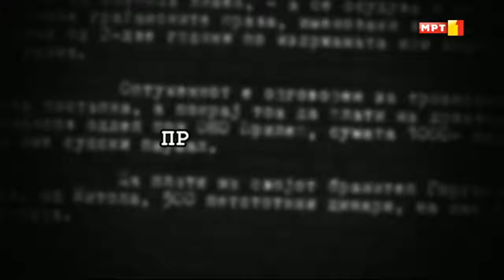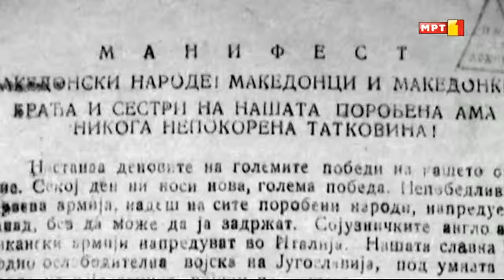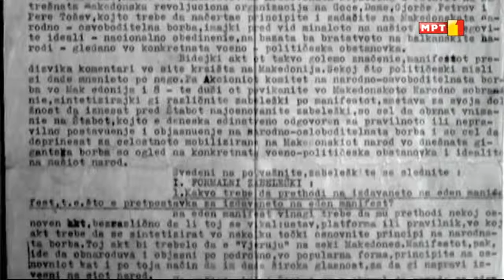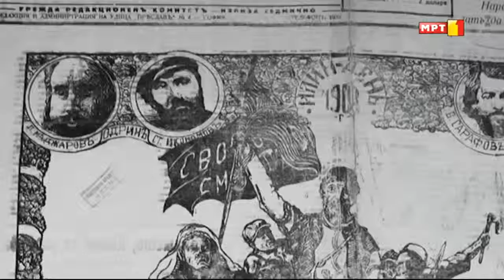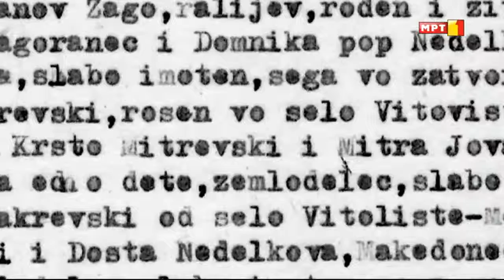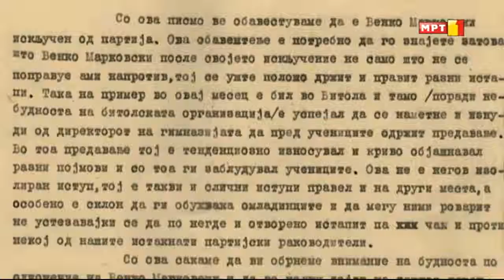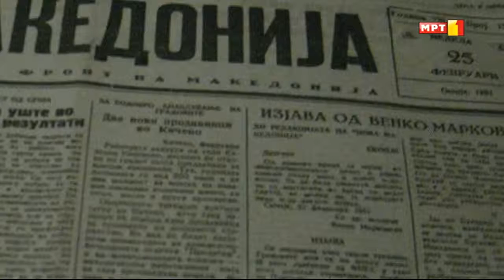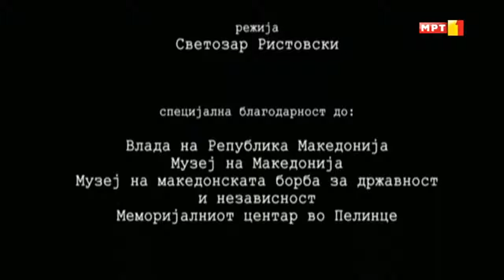Еп. 4 Судбината на членовите на првиот президиум на АСНОМ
Четврта епизода
Емануел Чучков, Кирил Петрушев, Благоја Фотев и Венко Марковски.

Извојуваното право на слобода и судбината на членовите на првиот президиум на АСНОМ. Тајните апсења и монтираните процеси на кого му сметаат искрените македонски патриоти. Креирањето на македонската историја по Втората светска војна и главните актери за нејзината судбина. По повод 70-годишнината од АСНОМ, документарни сведоштва од архивата на МРТ.